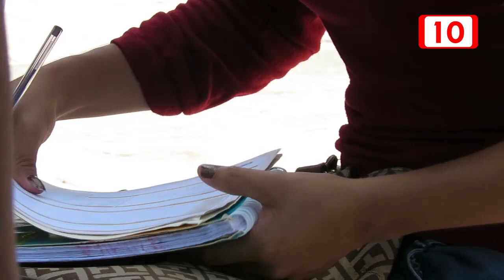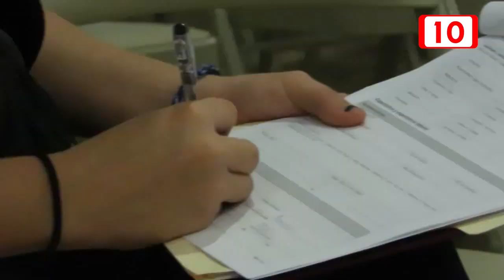Catálogo de proyectos productivos permitirá abrir oportunidades laborales al sector profesional